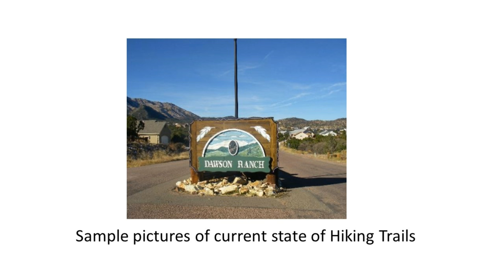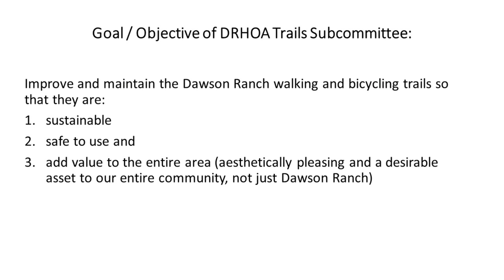DawsonRacnchTrailStatus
Public sample set of pictures depicting the current Dawson Ranch trails